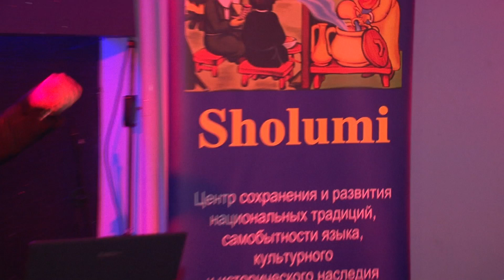Manuel & Liora - "Вместе" ("Tak-Tak") (22.12.2012)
Мануэль Исаков и Лиора Сафанова - "ВМЕСТЕ". Запись сделана 22 декабря 2012 года в ресторане "У Алика" (Израиль). Русский текст - Шауль Симан-Тов.